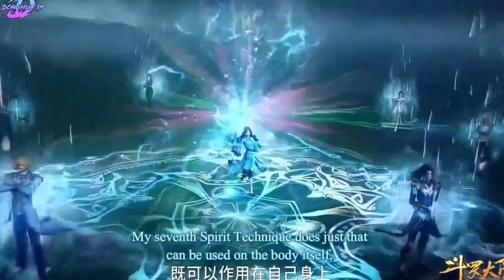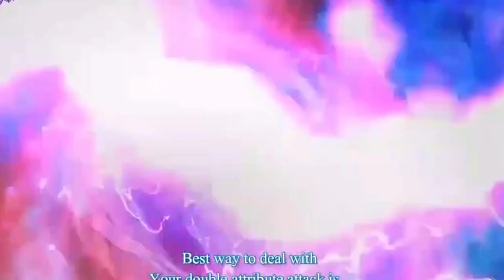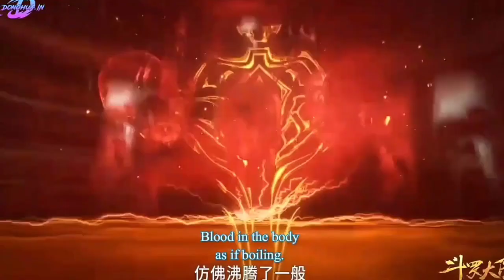Soul Land Episode 255 Explained In Hindi || Tangsan Vs Deep Sea Wale king Explained in Hindi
so7 explained
soul land episode 258 explained
animetime moments

First Immortal of Kendo Anime EpiE